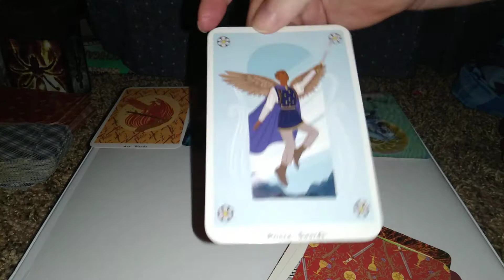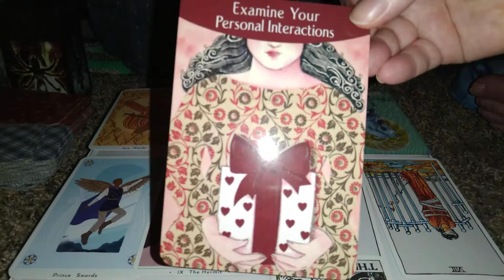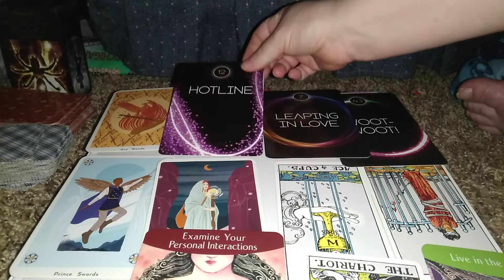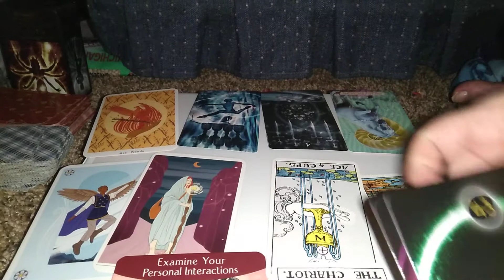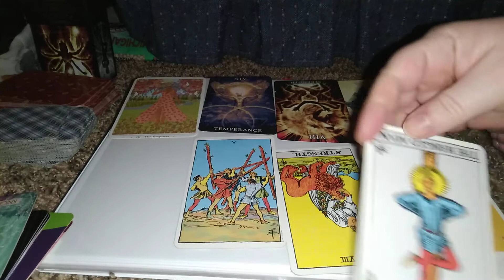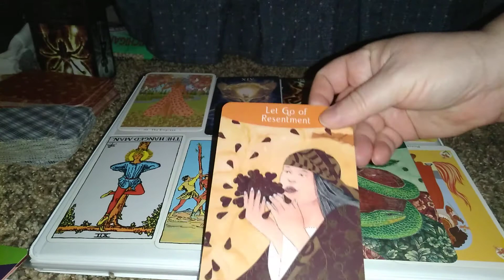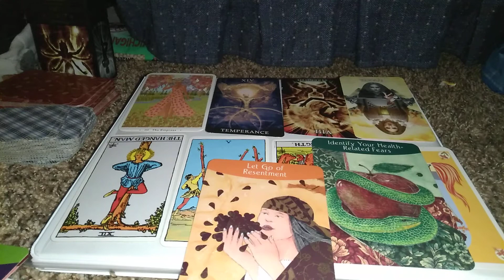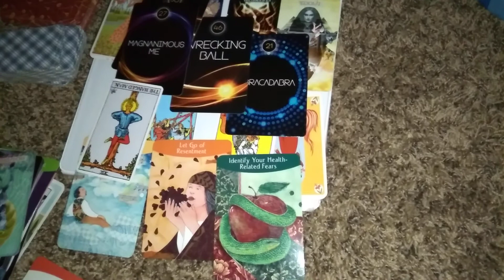Message from Spirit Guides|Part2